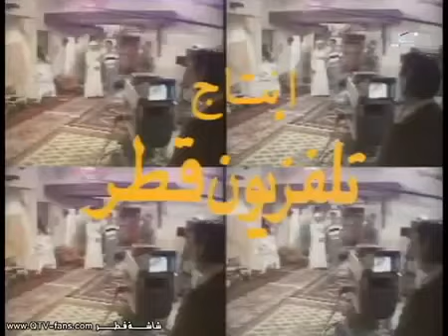لبى هالاغنيه بس ههههههههه